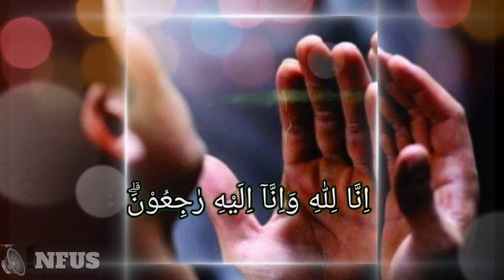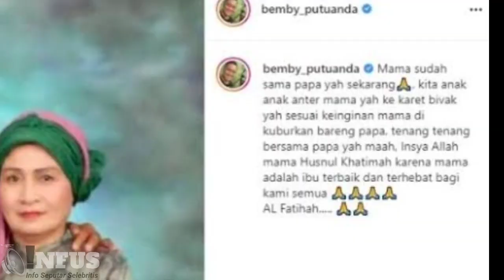INNALILLAHI WA INNA ILAIHI ROJIUN, Kabar Duka Dari Bemby Putuanda, Semoga Beliau Husnul Khotimah